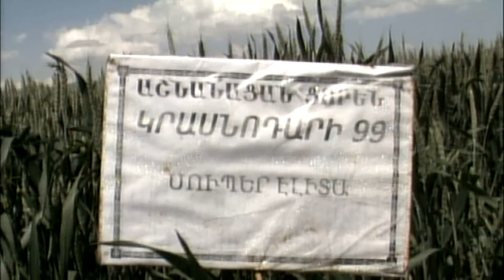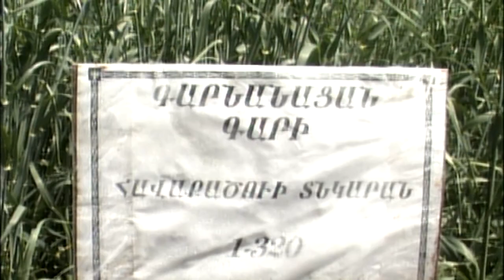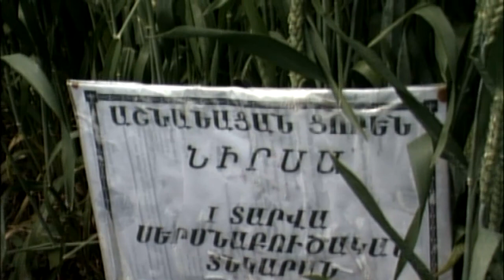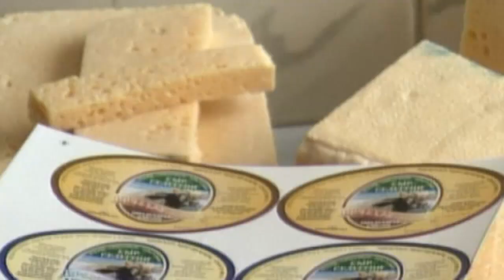AGRO JAM հաղորդաշար, 2013թ Հունիսի 23 ի թողարկում 22,52